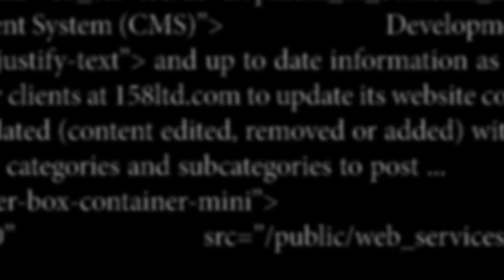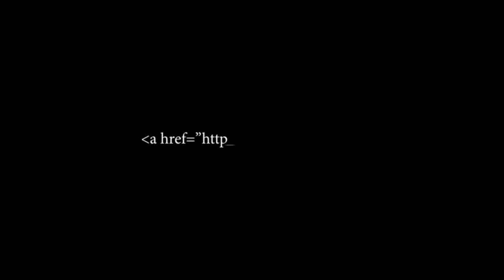Requirements Engineering & UML diagrams lecture at Technical University Varna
Galin Zhelyazkov teaching UML diagrams and Requirements Engineering at Technical University of Varna.